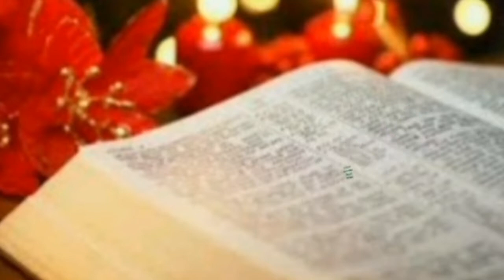Kaali Pujo special || Baaji fatatey giye koto bhoi || Jibon Khatar Proti Patay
Paneer Pakoda and Potato Pakoda recipe is given in the video